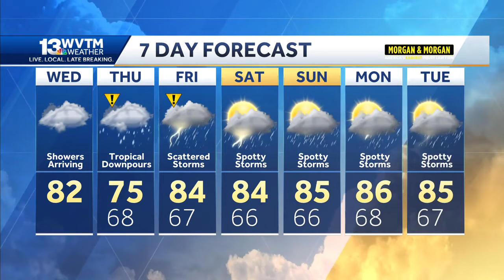Hurricane Francine brings rain and wind along with a severe threat to Central Alabama.